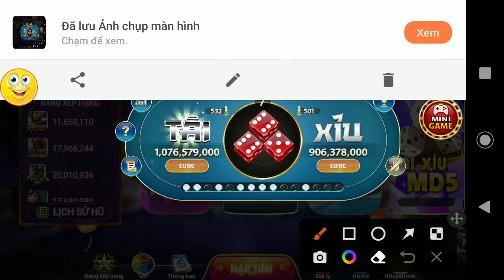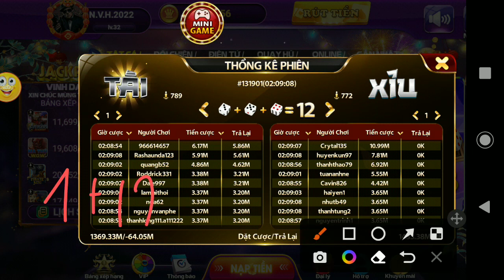Tài Xỉu | Cách bắt cầu tài xỉu sunwin, go88, 68 game bài luôn thắng | Mẹo bắt cầu tài xỉu luôn thắng